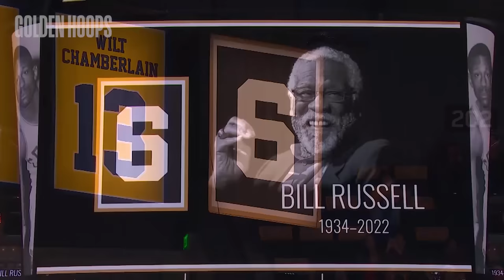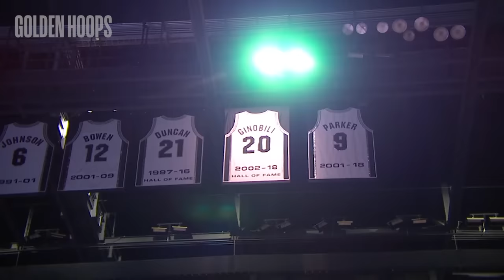Respect Moments in NBA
This video features players like: LeBron James, Luka Doncic, DeMar DeRozan and Steph Curry